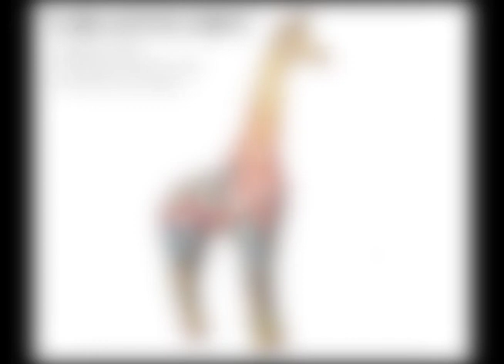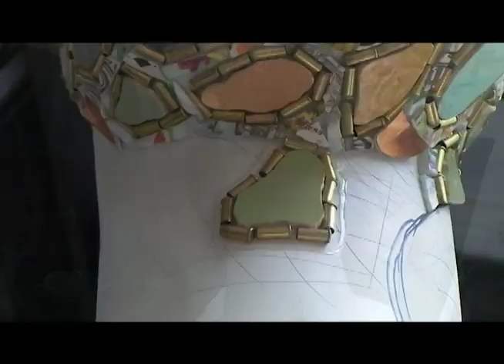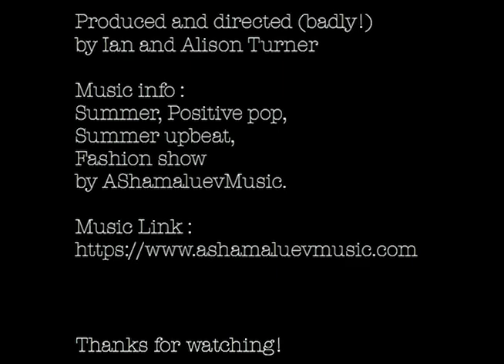Worcester Stands Tall' Girafficorn' Timelapse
Two months, 292 hours and a few thousand pieces of carefully clipped china! Here's a taste of the entire process.

The Giraffe I created for the Wild in Art trail, Worcester Stands Tall in 2018 raised £15,000 for St Richards Hospice at auction. I called her 'Girafficorn' a giraffe/unicorn hybrid.